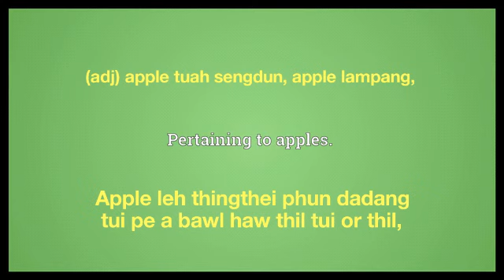Malic meaning in Ngawn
malic = (adj) apple tuah sengdun, apple lampang, Apple leh thingthei phun dadang tui pe a bawl haw thil tui or thil,